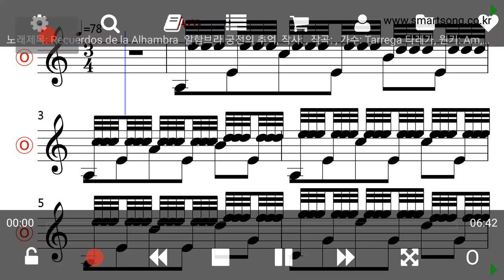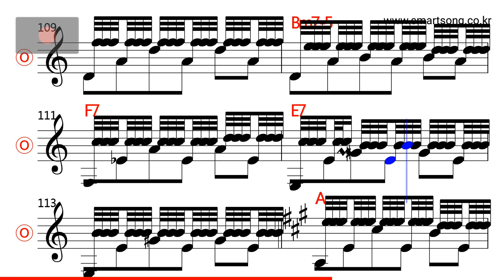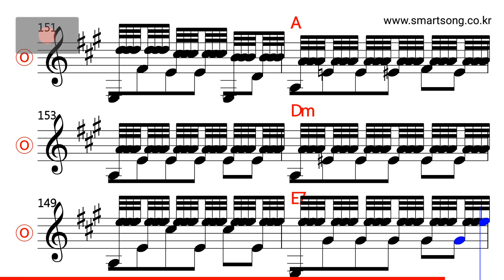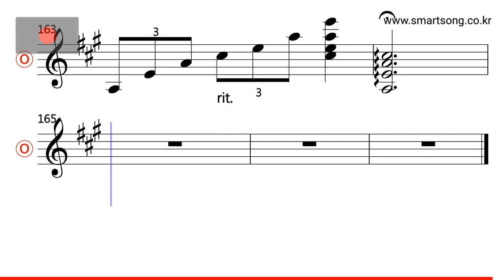F Tarrega - Recuerdos de la Alhambra MR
CPU : i5-4690
그래픽카드 : GeForce GTX 750
RAM : DDR3 8GB
편집 : 곰믹스